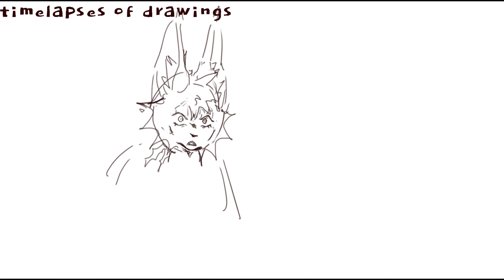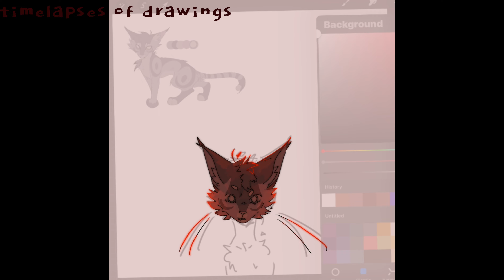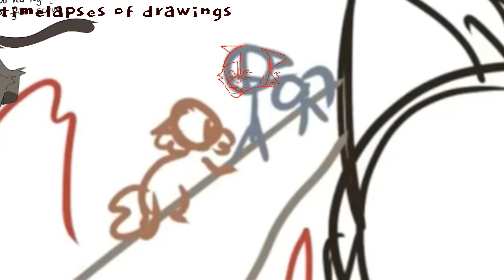SEPTEMBER I Hollyleaf I part 37 I Warrior cat MAP part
follow me on Artfight I do guaranteed revenges to anyone who attacks!!

-Time Taken: 5hrs + 25 mins excluding editing / a month
-Frames:  n/a
-FPS: n/a
-Script: n/a
- Programs: ProCreate & Capcut

🎶MUSIC🎶
Artist: Sparky DeathCap

Warriors
Warrior map part
Warrior cat part
Part
Map part
Mappart
Warrior cat
Warrior cats
Warriorcats